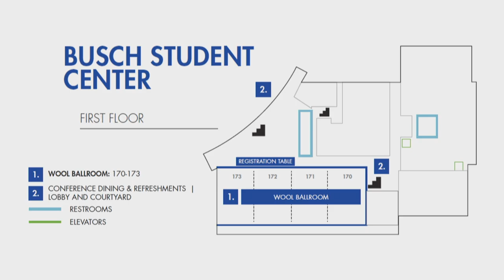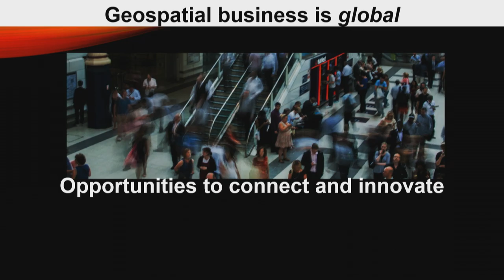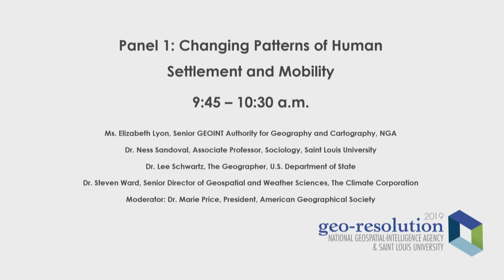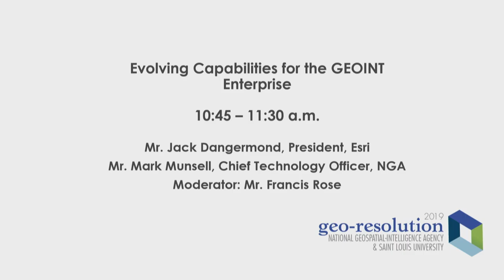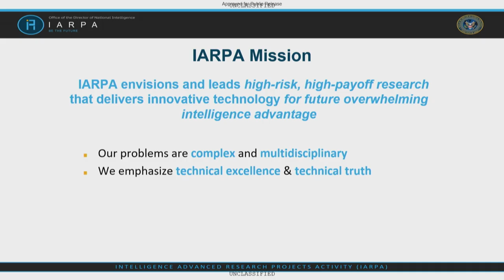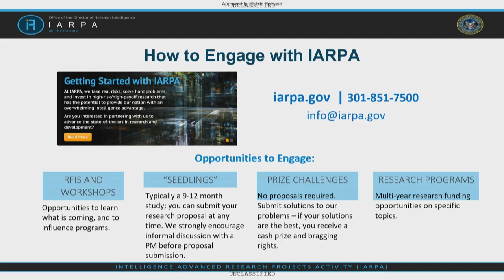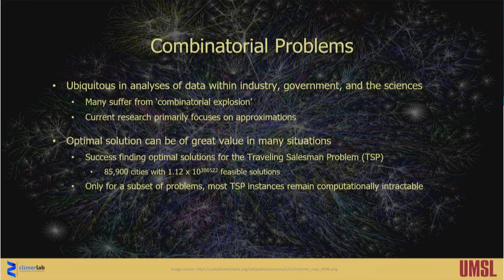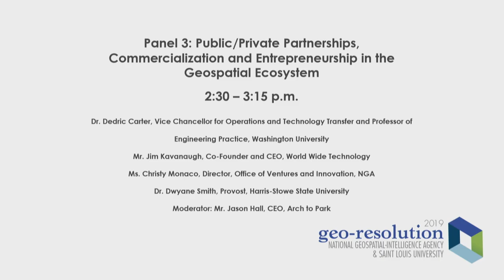Full GeoResolution 2019 Conference at Saint Louis University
On April 9, 2019, Saint Louis University co-sponsored a new conference with the National Geospatial-Intelligence Agency (NGA) called “GeoResolution 2019: The 21st Century Geospatial Ecosystem.” This conference brought national leaders in government, industry, and academia to campus, and provided SLU students with a prime opportunity to make professional connections in these fields.

For information on the conference schedule, including speaker/presentation information, please